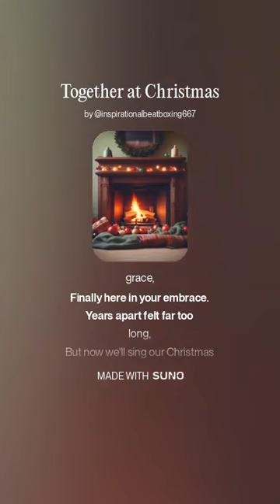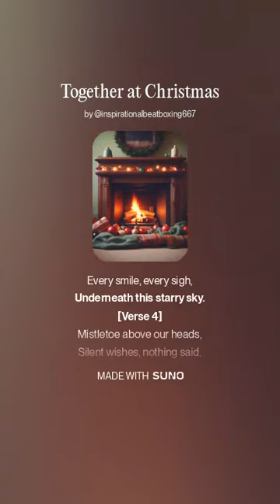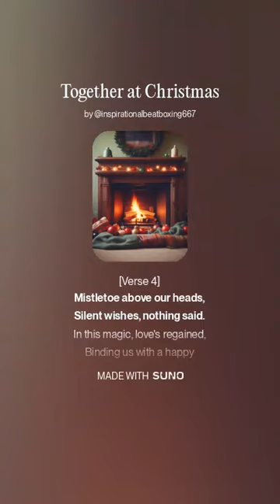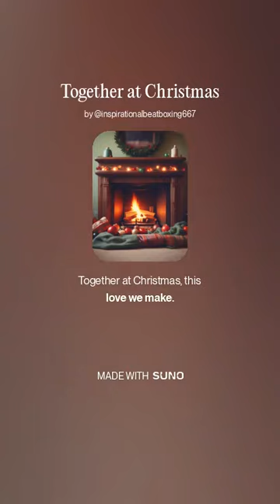Together at Christmas {V2} (AI-Generated w/ SUNO) - Gron Lynx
[Verse]
Snowflakes fall, a gentle grace,
Finally here in your embrace.
Years apart felt far too long,
But now we'll sing our Christmas song.

[Verse 2]
Candles glow, a cozy light,
Turning cold into delight.
Miles have vanished, time is sweet,
Sharing love where our hearts meet.

[Chorus]
Together at Christmas, the wait is through,
Wrapped in the moments, just me and you.
Distance fades like an old snowflake,
Together at Christmas, this love we make.

[Verse 3]
Gifts are nice, but few compare,
To the joy of having you here.
Every smile, every sigh,
Underneath this starry sky.

[Verse 4]
Mistletoe above our heads,
Silent wishes, nothing said.
In this magic, love's regained,
Binding us with a happy chain.